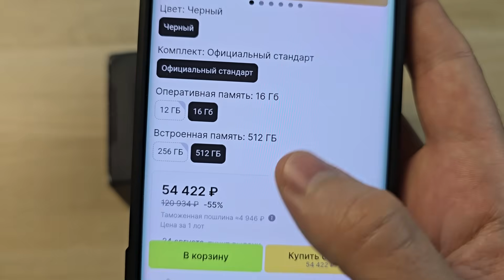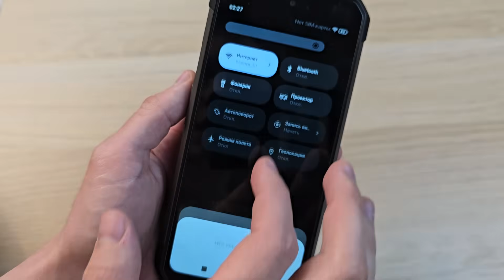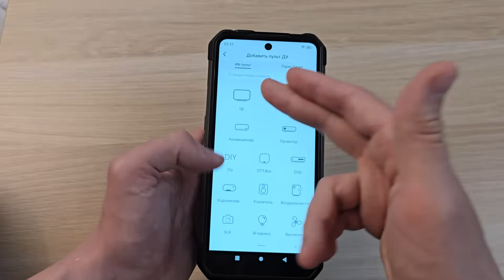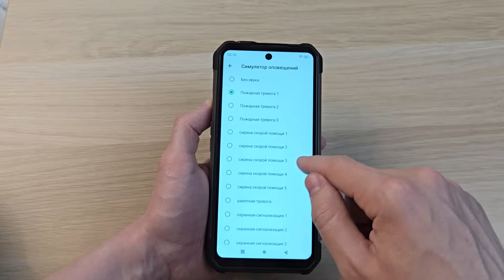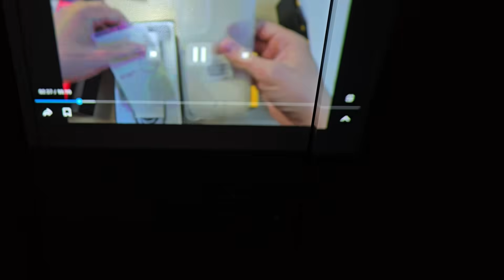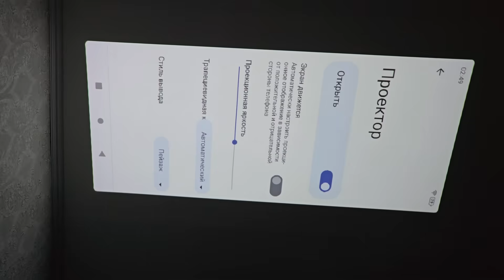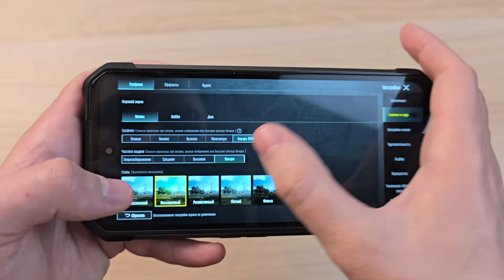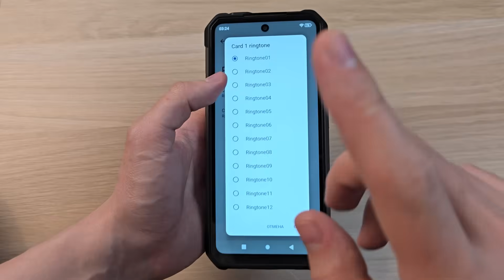UNIHERTZ TANK 3S - ТЕЛЕФОН С ПРОЕКТОРОМ И МОЩНЫМИ ФОНАРЯМИ!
Обзор смартфона Unihertz Tank 3s - отзыв, плюсы и минусы телефона